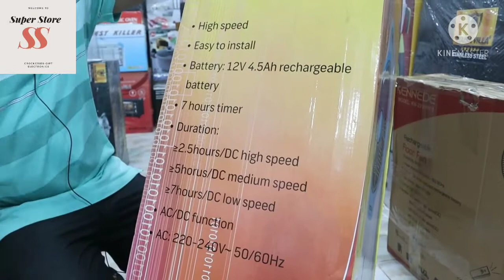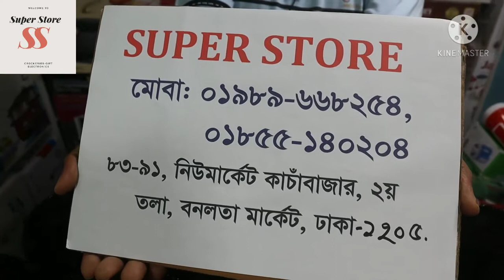কারেন্ট ছাড়াও চলবে এই এয়ার কুলার air cooler price in Bangladesh nova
1/ shop address. Super store 83-91 new market kacha Bazar 1st floor Bonolota market Dhaka 1205

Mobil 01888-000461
.01855-140204
.01989-668254
2 / Shop address Bismillah crockeries 477 new Super market (G-Block) ground floor new market complex Dhaka 1205

3/ Shop address Garden Point 827.new Super market (south Block)Ground floor new market Dhaka -1205